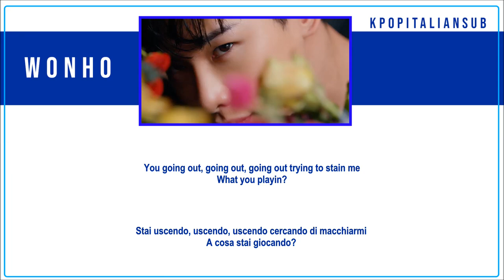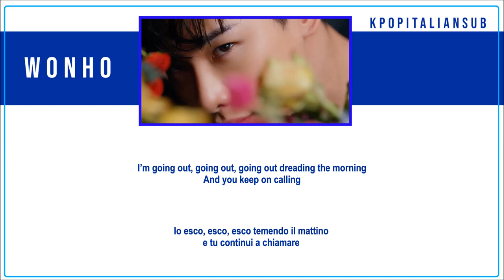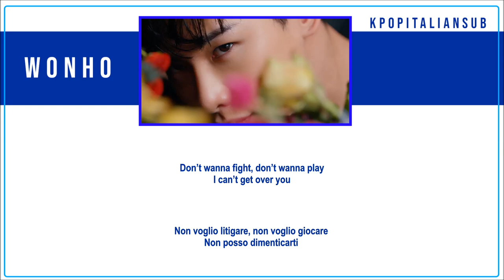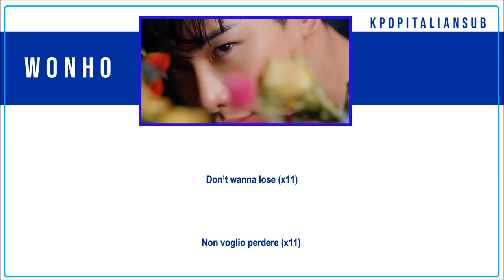[SUB ENG / ITA] WONHO - Lose (English Ver.)